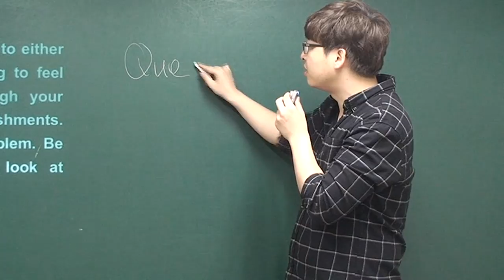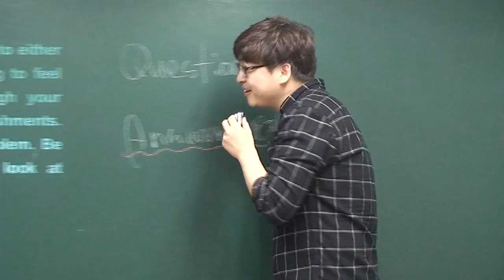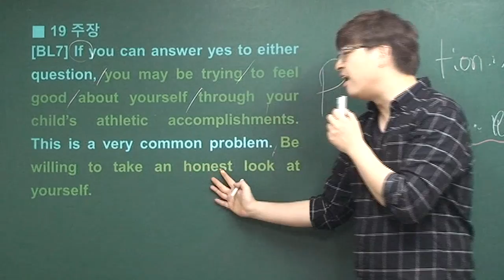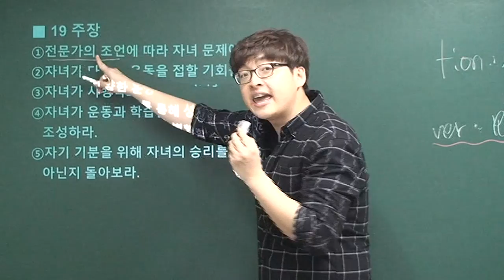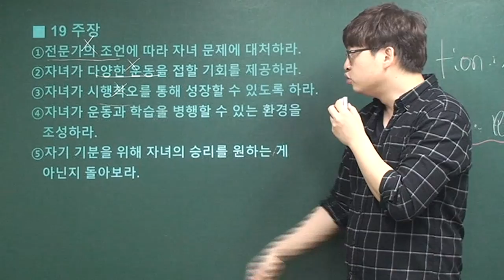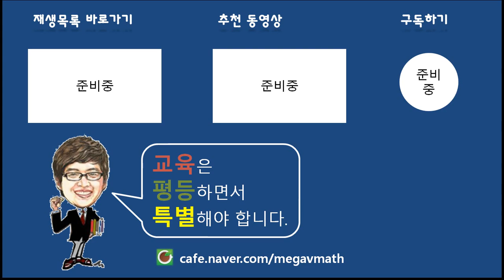[포마][2016년 3월 고3 영어모의고사해설] 19번-글의주장